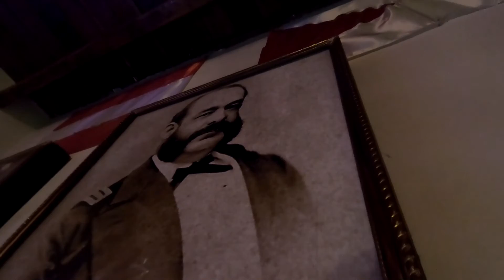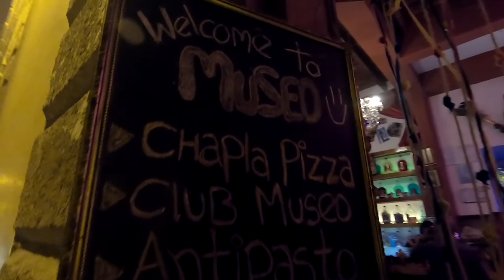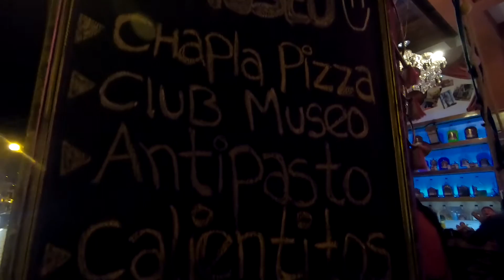El Museo - Café restobar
Las noches en Huamanga también son motivo para disfrutar de algún local con detalles andinos especiales, así es como hallamos El Museo - Café RestoBar.

Se denomina Resto-Bar a un establecimiento de restauración que puede ser considerado una mezcla entre Restaurante y Bar. Un Resto-Bar ofrece generalmente tanto una gran selección de platos como de bebidas, de forma que tanto para comer como para consumir bebidas alcohólicas se puede visitar un Resto-Bar.

Una muy buena propuesta nocturna en la Plaza Mayor de Ayacucho.